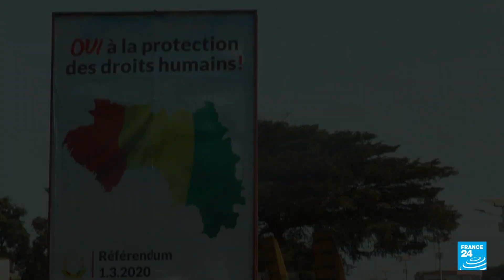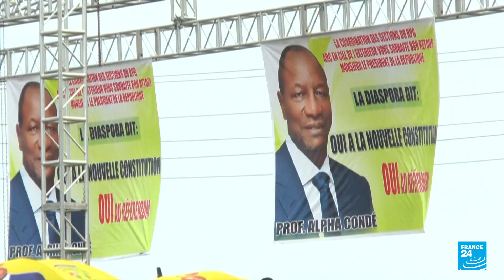Guinea: ¿Quién es el presidente depuesto Alpha Condé?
Este es un recuento de la vida política de Alpha Condé, el presidente de Guinea que fue derrocado en el reciente golpe de Estado. El mandatario se encontraba al frente del Gobierno desde 2010. Llegó al poder el 21 de diciembre de ese año, tras el golpe militar de diciembre de 2008, que fue perpetrado después de la muerte del presidente Lansana Conté, quien dirigía el país desde 1984.